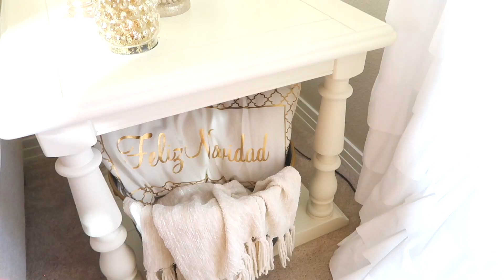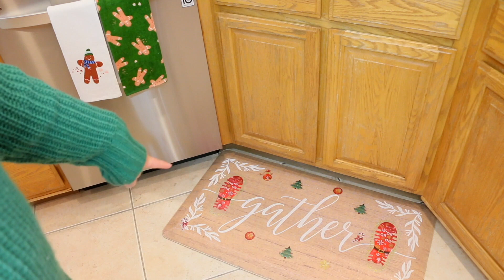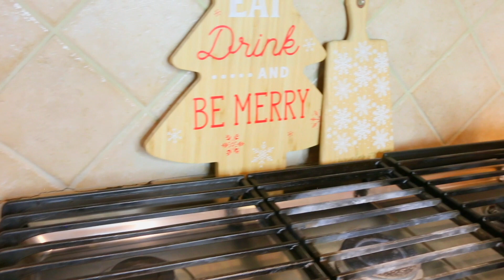NAVIDAD 2022 DECORACIÓN DE TODA MI CASA || ARBOL DE NAVIDAD || SALA COMEDOR Y COCINA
Hola amigas en este video les comparto la decoración de navidad de toda mi casa, decoración navideña de mi cocina, arbolito de navidad, sala, comedor y cocina, espero disfruten el video, FELIZ NAVIDAD para todos, que tengan muy felices fiestas y reciban muchas bendiciones.